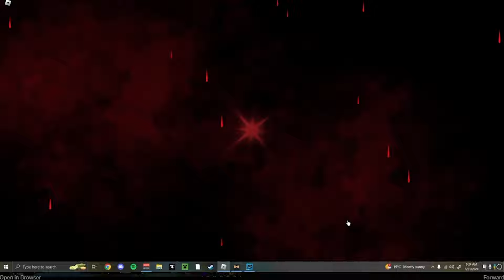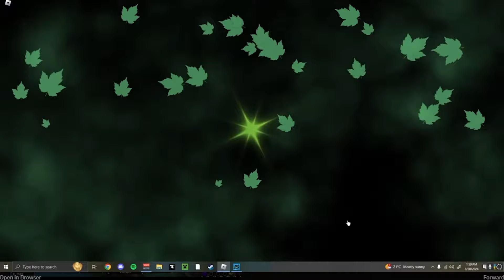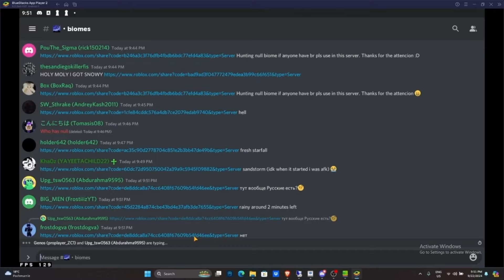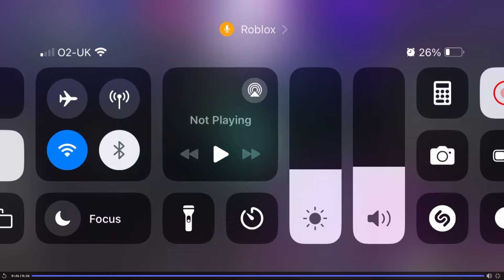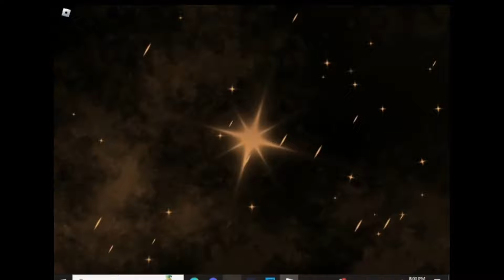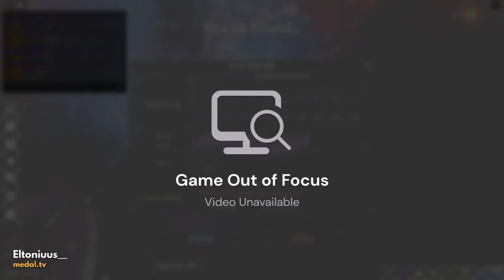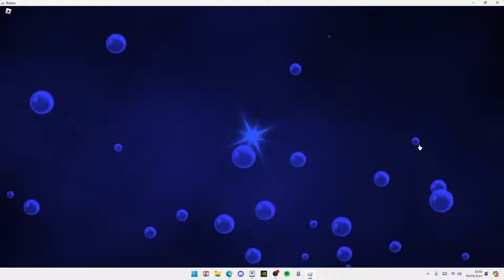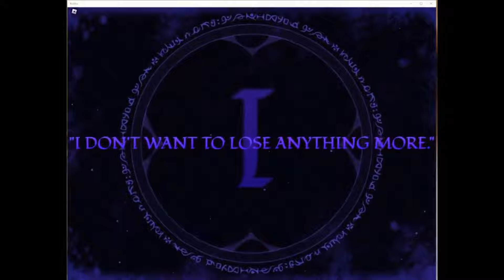THEY GOT AEGIS WHILE FULLY AFK?! | Sol's RNG Luckiest Clips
This video had a lot of bumps in a road, a lot of crashed editing, a lot of personal work in my life that I have had to deal with. It isn't as good as I hope it would be, so I promise to deliver on next weeks.

Timestamps:
 00:00 Intro
 00:54 Clips
 04:39 Announcement
 05:21 Clips
 09:42 Interlude
 10:11 Clips
 20:14 Outro